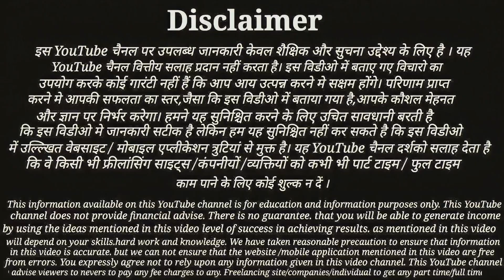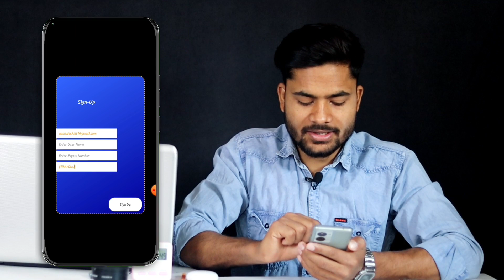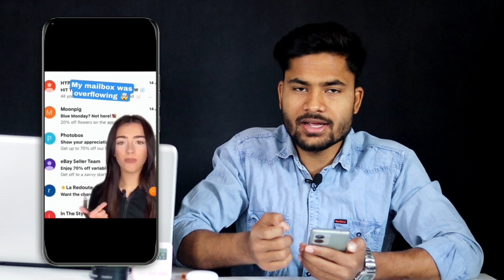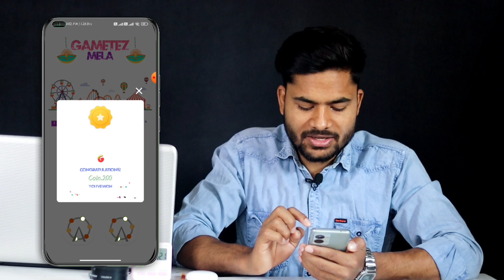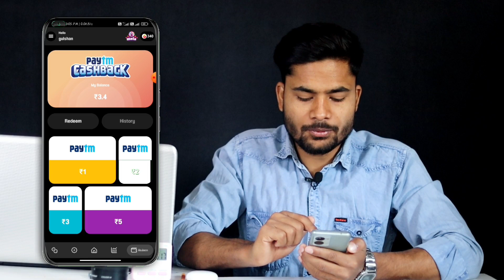Best Online Earning App 2023 | EARN FREE PAYTM CASH WITHOUT INVESTMENT | New Earning app today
Dosto Aaj Ki Video Me Maine Aplogo Ke Saath Ek Aisa App Ke Offer Ke Bare Me Bataya hu jaha Se Aap 700 rupye tak ki Cashback Earning Kar Sakte Hai. Is App Mein Koi Investment Nahi Karna Hai Aur Payment Instant Aata Hai Vo Bhi Paytm Ya Upi Ke Dwara Sidhe Apke Bank Mein.
Maine Sabhi Process Ko Video Me Bataya Hai to Please Video Ko Pura Dekhiye Aur Process Ko Samjh Ke Earning Kariye Online.